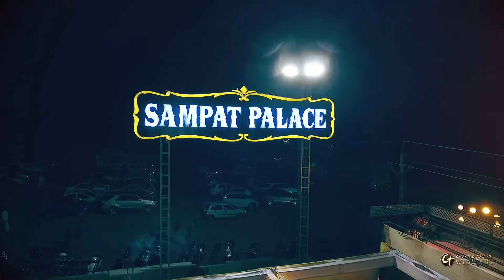FULL HD HIGHTLIGHTS Ankit Shriya Youtube